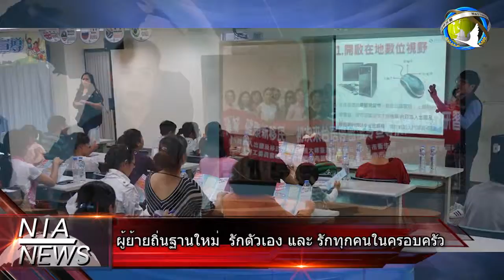20140703 20140709 NIA重點新聞 泰文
新移民全球新聞網由內政部外籍配偶照顧輔導基金補助以及內政部移民署共同製作，本影音新聞由「新移民全球新聞網」製作播出。